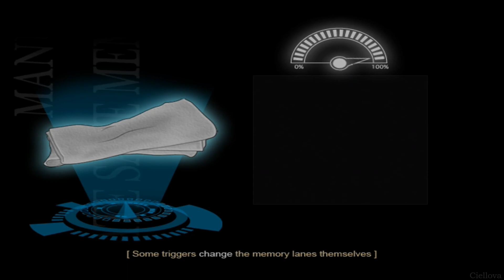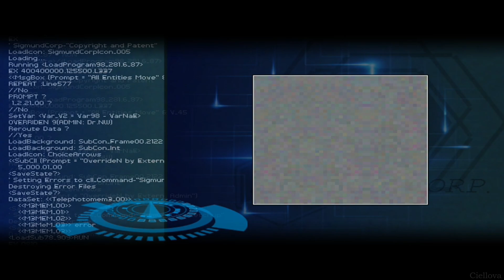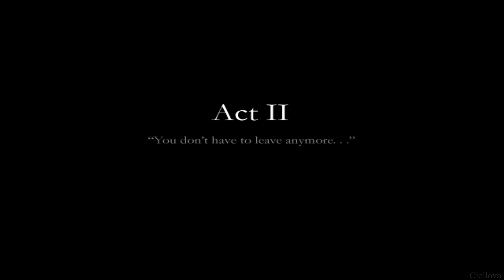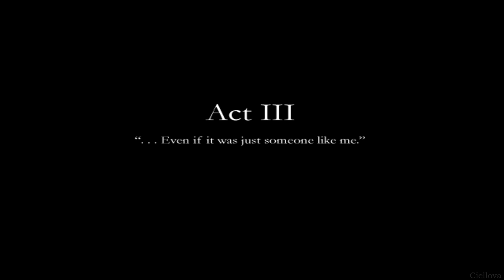Finding Paradise - Playthrough #3 | No Commentary (PC)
Continuation of Finding Paradise part 2;

Finding Paradise is the 2nd full episode of To the Moon's series